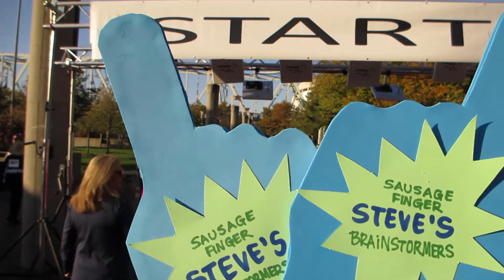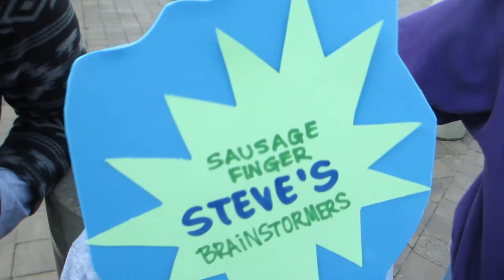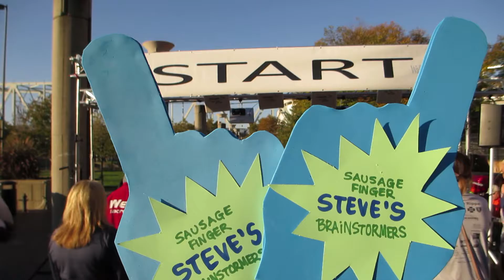10 24 2016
Ways to reach out:
Snap chat : brut3squad
BEME: BRUTESQUAD